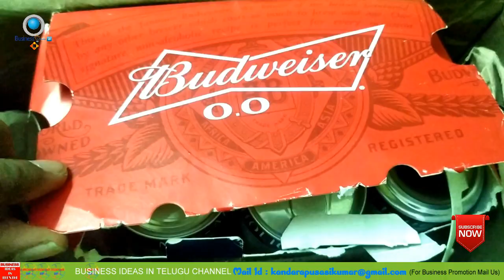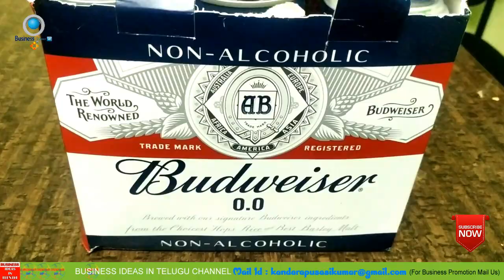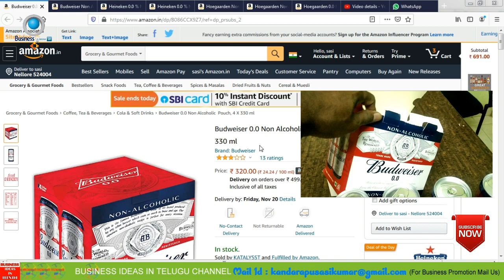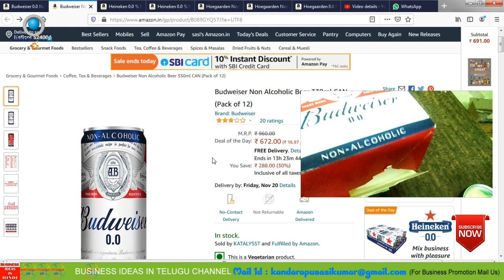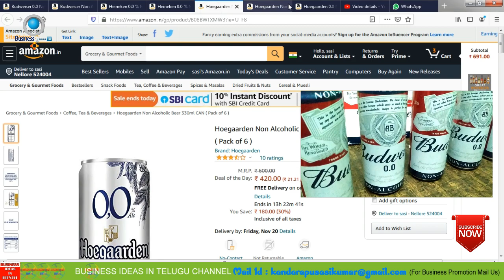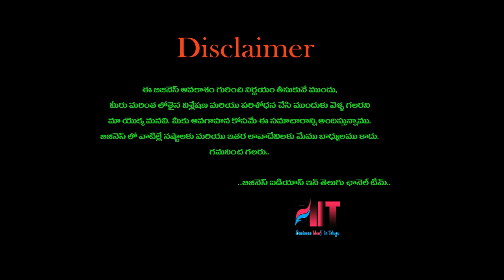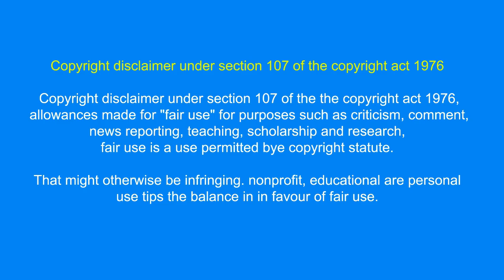బిజినెస్ ! Small business ideas! New business idea's! business ideas ! Low Investment Business Idea